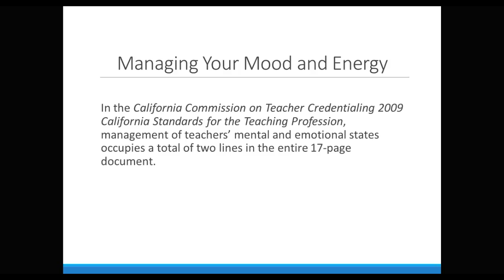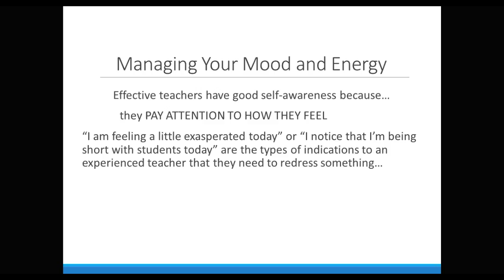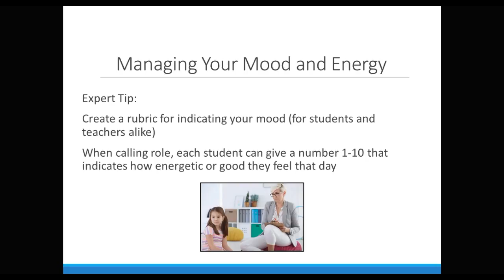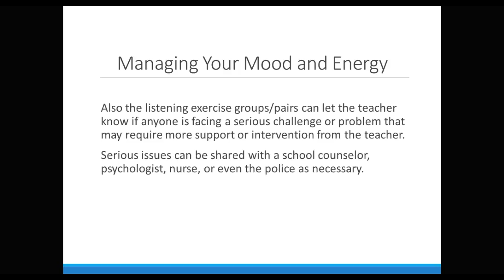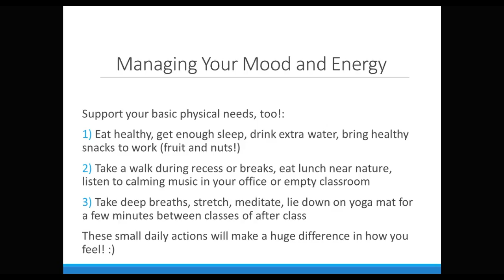Managing Your Mood And Energy